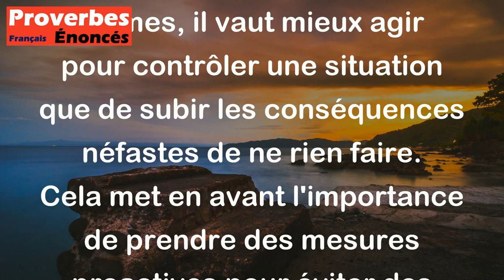Proverbe Franc-comtois - Mieux vaut tuer le diable que de dire que le diable vous tue.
Ce proverbe franc-comtois signifie qu'il est préférable de prendre les devants et d'agir pour résoudre un problème ou une situation difficile plutôt que d'attendre passivement que les choses empirent. En d'autres termes, il vaut mieux agir pour contrôler une situation que de subir les conséquences néfastes de ne rien faire. Cela met en avant l'importance de prendre des mesures proactives pour éviter des ennuis plutôt que de simplement réagir aux problèmes une fois qu'ils se sont manifestés.